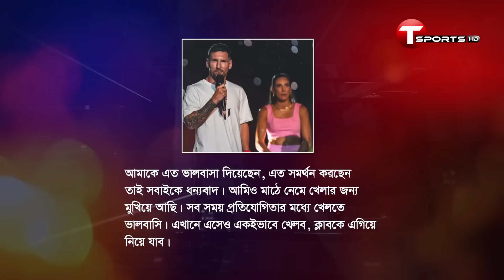আলোর রোশনাই ছড়িয়ে যেভাবে মেসিকে স্বাগত জানাল ইন্টার মায়ামি | T Sports